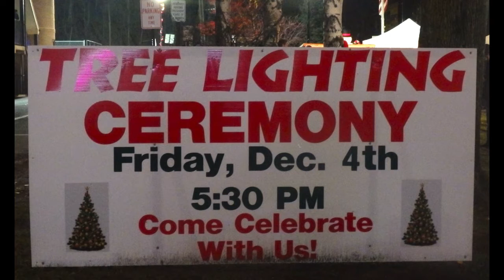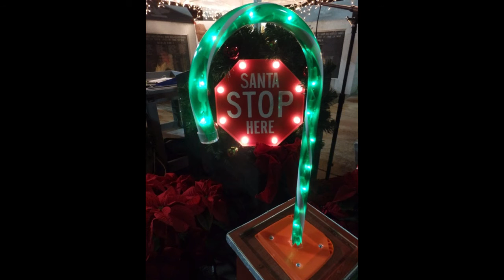Ansonia Christmas Tree Lighting 2015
The tree lighting on December 4 was an amazing event! Under a crisp moonlit night and within the newly decorated green, a beautiful tree and Santa Claus were the highlights! Kudos to Cultural Commission members Rich, Melissa and Crystal; Ansonia Public Works, Dave Connelly and Mayor David S. Cassetti!